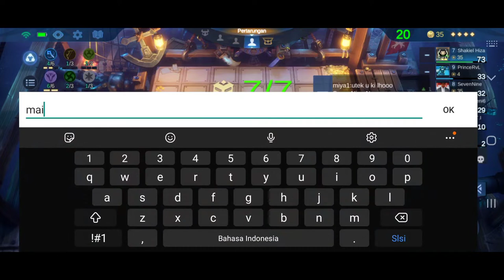Esme Cadia + Concentrated, Emang Gak Ada Obat \\ Magic Chess \\ Mobile Legends Bang Bang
Ini adalah sinergi terkuat magic chess yang bisa Anda coba. Combo mage yang sudah dibuff menjadikan esmeralda menjadi kian menggila bila mendapatkan item concentrated energy.

Semoga menghibur Anda semua. Enjoy sinergi di atas.